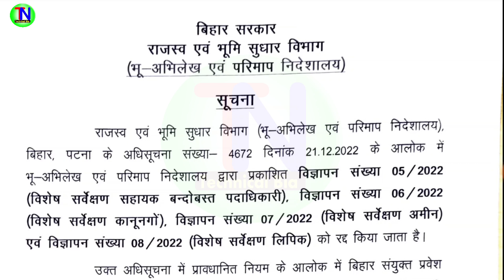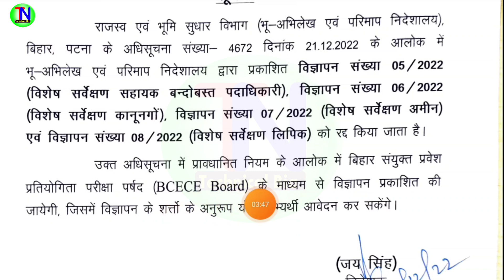Bihar LRC Vacancy Cancelled 2022 | सब को फिर से करना होगा ऑनलाइन आवेदन| LRC Form Cancelled 2022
1⃣  अगर आपको यह विडियो पसंद आये  तो  लाइक जरुर कीजिये |

2⃣ अगर आपका को सवाल या सुझाव हो तो किसी भी विडियो पर कमेंट

50MM LENS
CAMERA TRIPOD

Topic covered